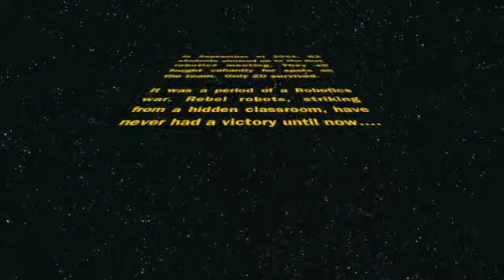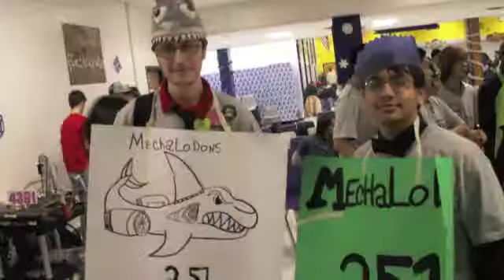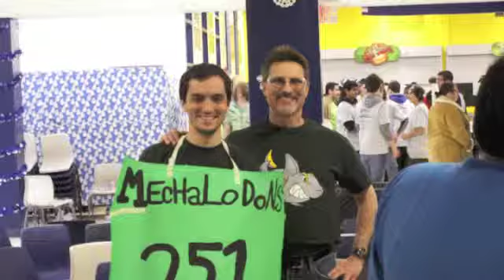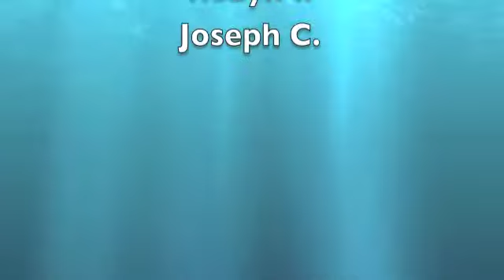Cliffside Park Robotics 2011-2012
Here is a highlight video from our 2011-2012 Season.  Enjoy!